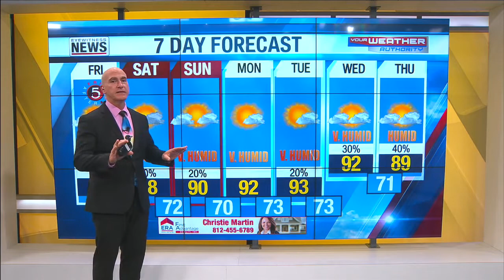Ron's Forecast for Friday August 20